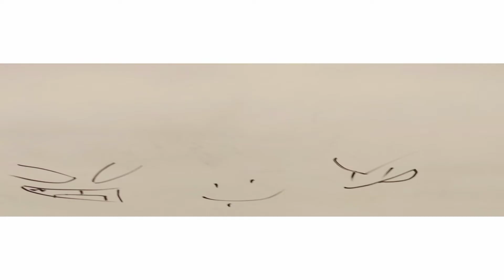Phantom Arcade week 1 cutscene leak- Friday Night Funkin'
credit goes out to my boi iidreamss for making the thumbnail